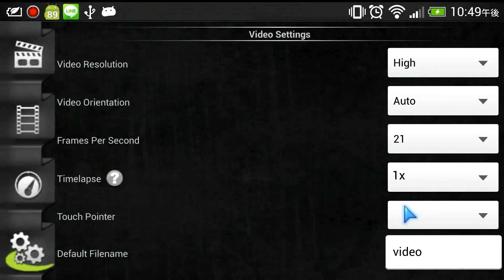幻塔戦記 グリフォン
No Sound